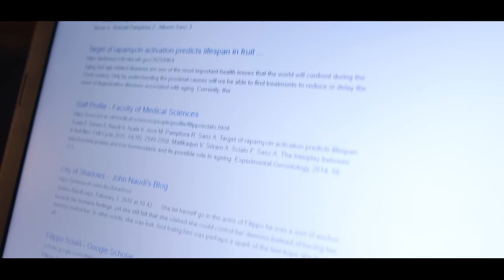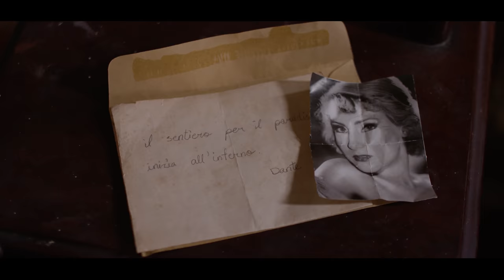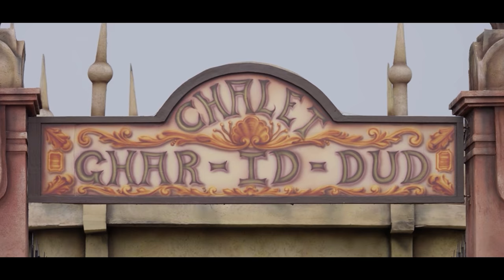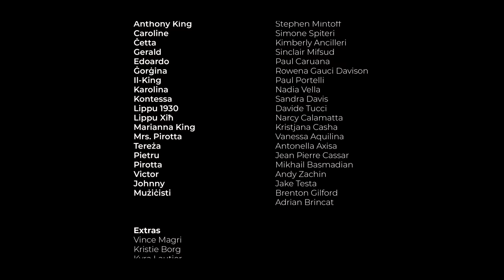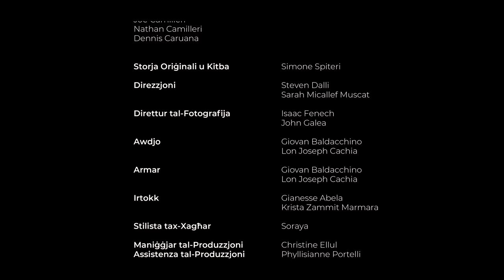Għoqiedi – Chalet Episode 2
Niltaqgħu mal-karattri li kienu jimlew ix-Chalet fl-1939. Lippu issa sar impjegat ta' William il-King u ltaqa' mal-kantanta l-ġdida Karolina. It-tnejn jieħdu nteress fiha imma ħadd minnhom ma jaf is-sigriet li qed taħbi.

Direzzjoni : Sharp Shoot Media
Produzzjoni:  GO Originals